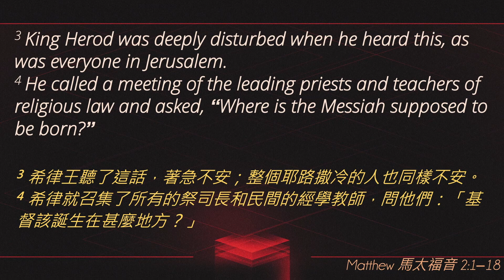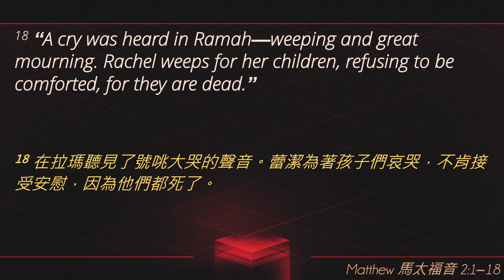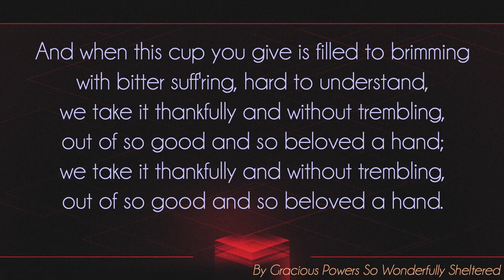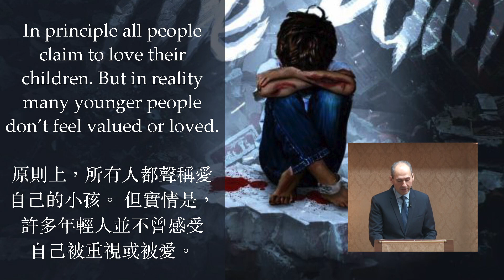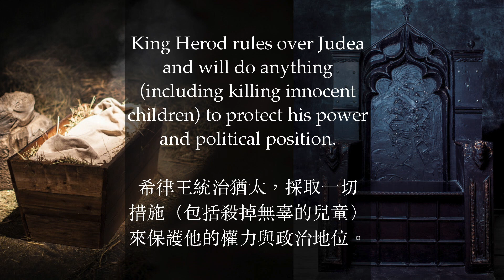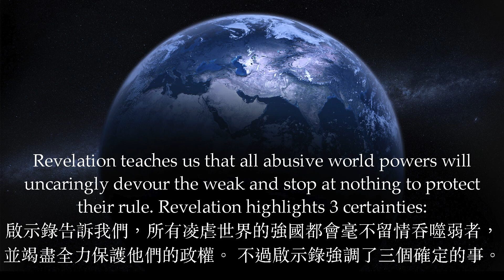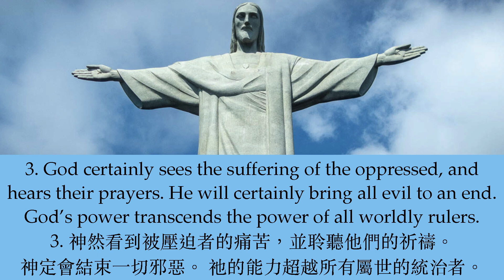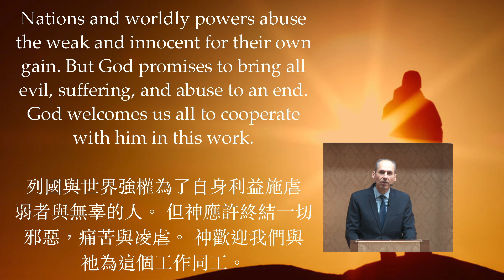2019 1229 英語禮拜信息 【Hope for our future】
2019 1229 主日英語禮拜
主禮：Pastor Stephen Lakkis
讀經：Cecilia Chen
聖經：Matt 2:1~18 ; Rev 12:1~6a ; 21:1~5
信息：【Hope for our future】